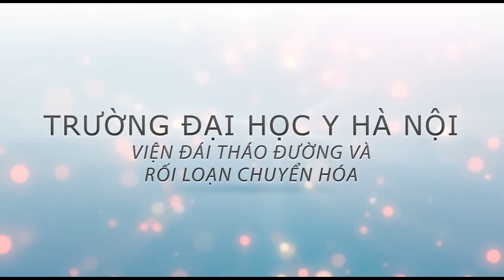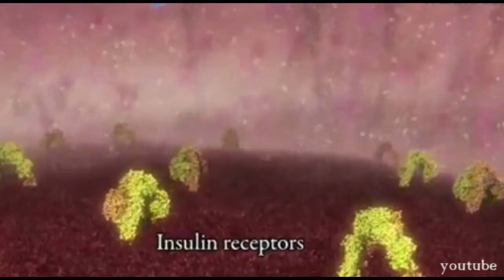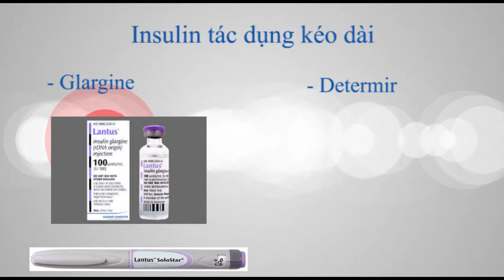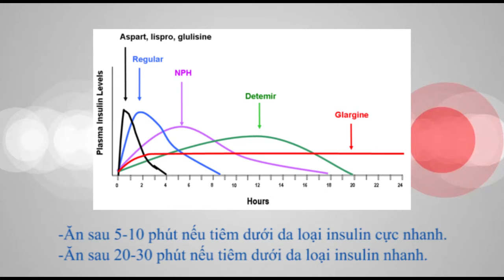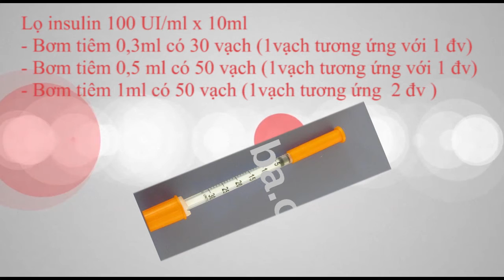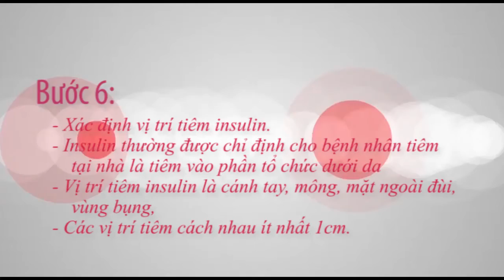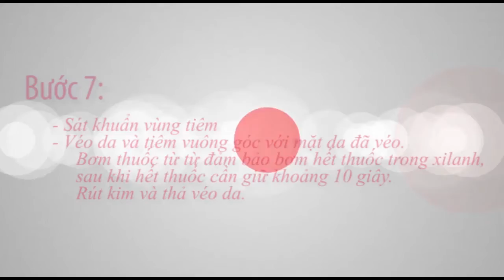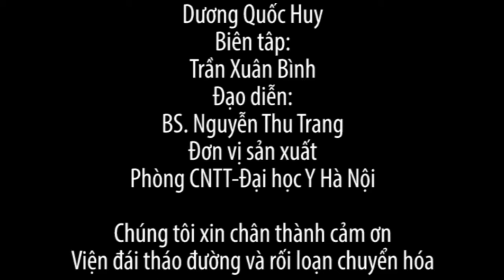Kỹ thuật tiêm insulin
Nguồn Đại học Y Hà Nội, Xuất bản 22/5/2016